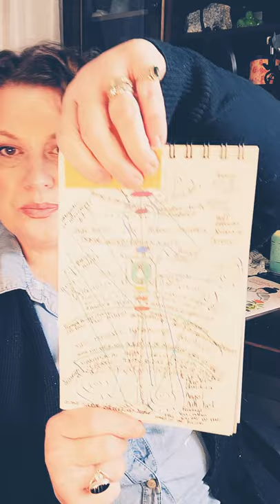Express Yourself!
join me for a chat about expression, Journaling, and some prompts to help you shift your focus and create what you desire in your life!